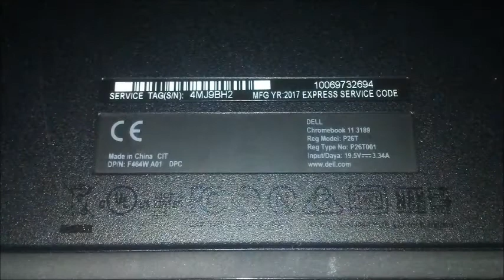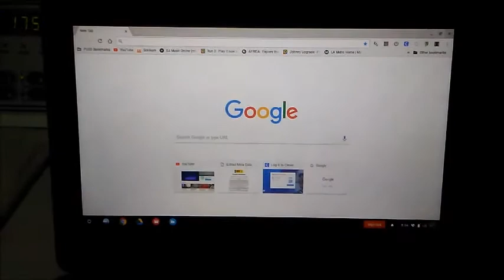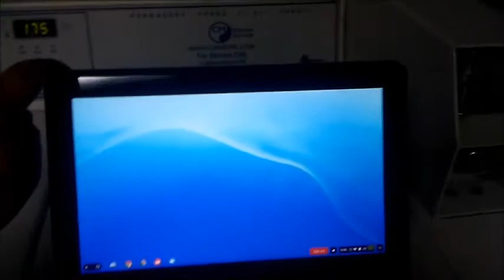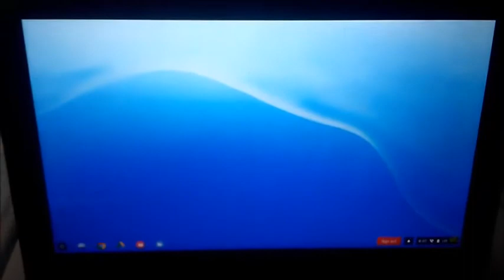Dell Chromebook 11 3189 Review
I promised you guys that I would do a live stream of the Dell Chromebook 11, but I wasn't able to do it. This is a review of the Dell Chromebook 11 3189 from 2017. When it first came out, it was shipped with Chrome OS 62.

Specs:
1.6 GHz Intel Celeron N3060 w/ Intel HD Graphics 400 APU
4 GB DDR4 RAM (Either running at 2400 or 2666 MHz, I spelled MHz wrong)
32 GB eMMC SSD
Currently Running Chrome OS 65 Build 3325.209

Date: 4/15/18
Where: 1450 building, just upstairs at the Laundry Room (East of GCC)

Keep in mind that the loud noise is coming from one of the Speed Queen Dryers.